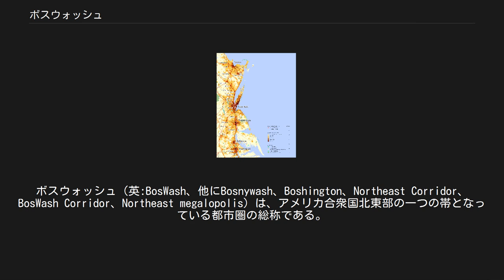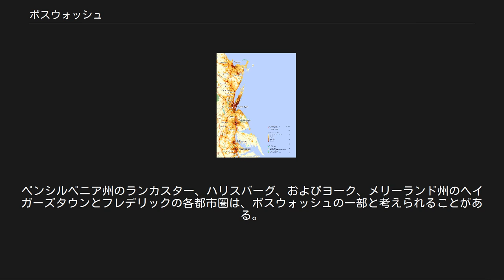ボスウォッシュ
ボスウォッシュ（英:BosWash、他にBosnywash、Boshington、Northeast Corridor、BosWash Corridor、Northeast megalopolis）は、アメリカ合衆国北東部の一つの帯となっている都市圏の総称である。
マサチューセッツ州ボストン都市圏からワシントンD.C.の間で、ロードアイランド州プロビデンス、コネチカット州のハートフォード、ニューヘイブン、スタンフォード、ニューヨーク州のニューヨーク、ニュージャージー州のニューアーク、ペンシルベニア州のフィラデルフィア、デラウェア州のウィルミントン、およびメリーランド州のボルティモアの各都市圏が含まれている。
地理的な傾向はフランス人地理学者ジャン・ゴットマンの著作「メガロポリス：アメリカ合衆国の都市化された北東部海岸線」（1961年出版）で初めて特定された。
ここに含まれる都市は経済的な結びつきが強く、また交通でも通信でも連結されており、特に鉄道用語としては「北東回廊」と言われる。
 ゴットマンによれば、ボスウォッシュはアメリカ全体に、地域社会がその中心街でかって得ていたような大変多くの基本的サービスを提供しているので、アメリカのメインストリートと呼ぶに値するかもしれない。
ゴットマンはアメリカで他に2つのメガロポリスを上げている。
すなわち、シカゴからピッツバーグまでのチピッツ (ChiPitts) およびサンフランシスコからサンディエゴまでのサンサン (SanSan) であるが、この言葉は広く使われている訳ではない。
 バージニア工科大学の都市圏研究所によるメガロポリスを超えては、ゴットマンの研究に最近の傾向を入れて更新した試みであるが、北東部大都市圏をボストンを越えてメイン州のポートランドまで、ワシントンを越えてバージニア州のリッチモンドまで拡張しており、 アメリカ合衆国のそのような10の地域の1つに数えている。
 ボスウォッシュはメイン州南部とニューハンプシャー州から南部のバージニア州北部まで広がる。
バージニア州北部にはワシントンD.C.の郊外にあたる大きな領域が含まれ、アレクサンドリアとアーリントンが入っている。
ボスウォッシュ全体で4,400万人の人口があり、全米の16%、世界の人口の0.7%に相当する。
3つの世界都市（ニューヨーク、ワシントンD.C.およびボストン）と世界の70大都市圏に含まれる4つの都市圏（ニューヨーク、ボストン、フィラデルフィアおよびボルティモア）が存在する。
 この地域には、ニューヨーク証券取引所、NASDAQ、ホワイトハウスおよびアメリカ合衆国議会議事堂があり、国際連合本部ビルや、ABC、NBC、CBS、FOXの本社があり、またニューヨーク・タイムズ会社やワシントン・ポストの本社、さらに8つのアイビー・リーグ大学のうち6つまでが存在する。
ステート・ストリート、シティグループおよびフィデリティのような金融会社の本社がこの地域の中にある。
この地域はアメリカ合衆国の経済活動の5分の1を占めており、フォーチューン世界の500社のうち58社が存在する。
 アムトラックの最速列車アセラ・エクスプレスは、ボスウォッシュ全域にわたる電化線である北東回廊を走っている。
州間高速道路95号線はアメリカでも最も交通量の多い高速道路であり、ボスウォッシュ全域にわたる主要交通路でもある。
 ボスウォッシュ・メガロポリスにある主要都市は次の通りである（北から南に配列） * 常にボスウォッシュに含まれる訳ではない。
通常は南部の一部と考えられている。
 回廊の南西端近くには小規模あるいは中規模の都市圏がある。
ペンシルベニア州のランカスター、ハリスバーグ、およびヨーク、メリーランド州のヘイガーズタウンとフレデリックの各都市圏は、ボスウォッシュの一部と考えられることがある。
ただし地理学者によってどの都市圏を含めるか排除するかには異論がある。